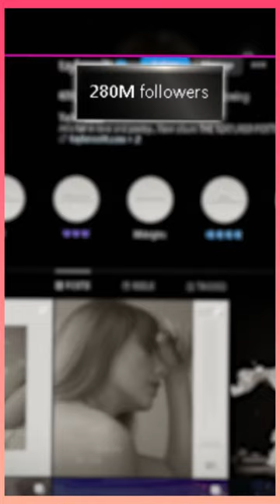TAYLOR SWIFT IS CARRYING THE ECONOMY ON HER BACK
TAYLOR SWIFT IS CARRYING THE ECONOMY ON HER BACK SINGLE HANDEDLY CHANGING THE WORLD

WERE YOU SHOCKED BY SOME OF THESE FACTS??